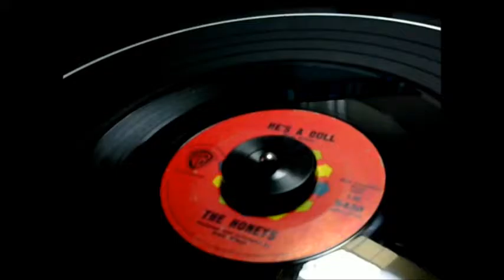The Honeys - He's a Doll